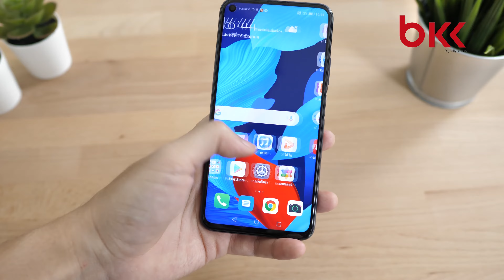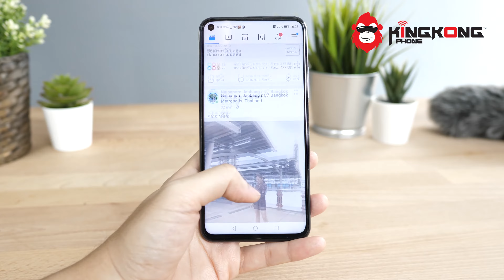รีวิว Huawei nova 5T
รีวิว Huawei nova 5T โดยนายตั้ม Guzap